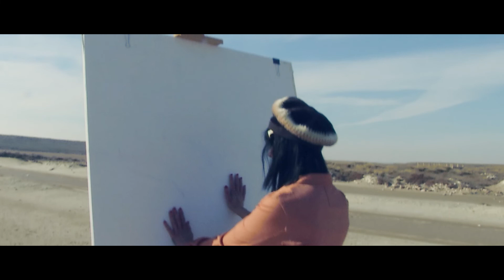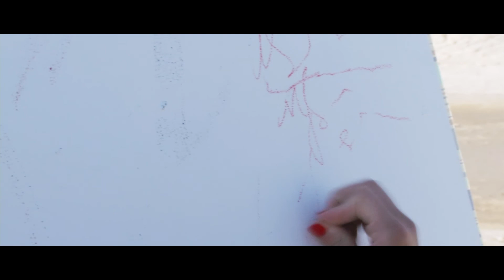Biloune Desert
Biloune Desert nace con la idea de concebir un nuevo proyecto de videoarte.
Surge en Diciembre de 2019, en la localidad zaragozana de Bujaraloz.
En medio de aquellas frías y ya extrañas navidades, con una taza de café con Dario, Gema y Javi. Mientras que todo el globo terráqueo está de celebración,  Javi y yo solicitamos al Ayuntamiento una visita al desierto, buscando motivos de inspiración para un nuevo proyecto en torno a la idea de "cambio".
Para que la artista cree su próxima creación pictórica.

Blanca empieza a desarrollar esta pieza en Abril 2020,  en pleno apogeo de la pandemia COVID-19,  en la ciudad de Zaragoza; mientras tanto, trata de dar sentido a lo que estaba pasando en nuestras comunidades, nuestro país, en todo el Mundo.
Han pasado muchas cosas desde entonces.
Blanca se solidariza con las protestas contra la injusticia social, contra la falta de información, contra la manipulación de la opinión, etc.  en nuestro país. Ellas inspiran una profunda esperanza de cambio.
En medio de la más absoluta soledad de la "nada" del desierto es donde la dualidad entre frustración por no poder crear, rompe a buscar una explicación en medio de un surrealismo visual  de un lienzo en blanco sin poder pintar,  un reloj solar que no da la horas y es el momento de cambio. Ese instante que llega con la figura masculina, a modo de "brujo hechicero" con quien juega a capturar la pieza de ajedrez que ha de cambiar el momento, para empezar a crear.  Se trata de una dicotomía, sentir tantas emociones en forma de baile, con mis pinceles y espátula, que he querido cambiar ese "dolor" en esperanza llena de color.
Espero que este videoarte pueda brindar el tipo de fuerza y consuelo a los espectadores que lo visualicen.

 Equipo Biloune:
* Operador drom :  Daniel Yuste
* Realización y Edición: Fco. Javier Millán
* Etalonaje: Hugo Falcón
* Actor: Iván Rubesa
* Artista plástico: C.Blanca Blanco by Malassya Blue Arts

Gracias a todas las personas que en mayor o menor medida han colaborado con este audiovisual, sin vosotros tampoco habría sido posible.